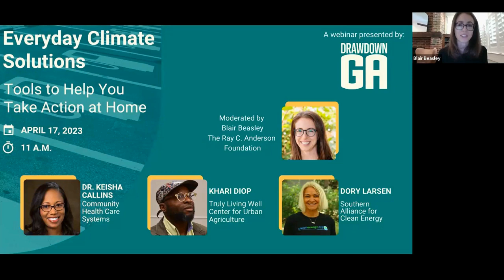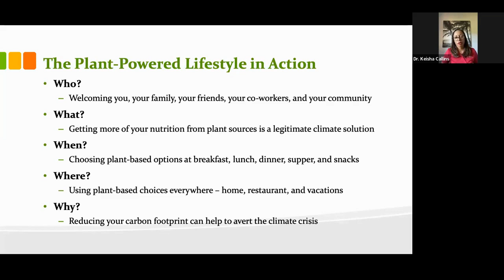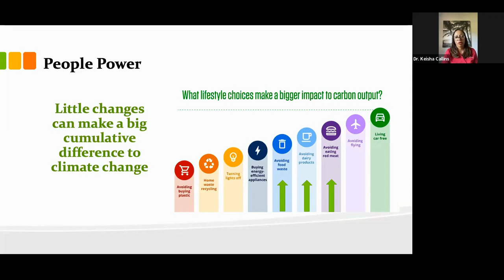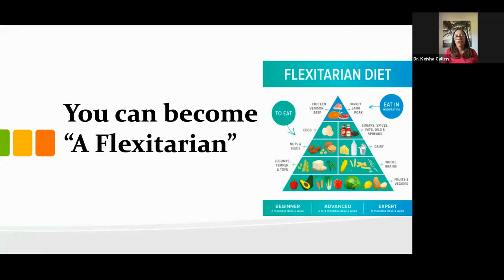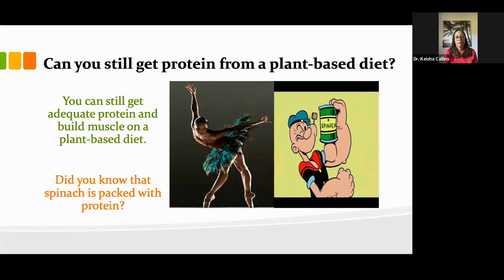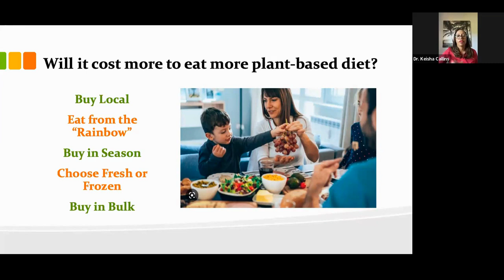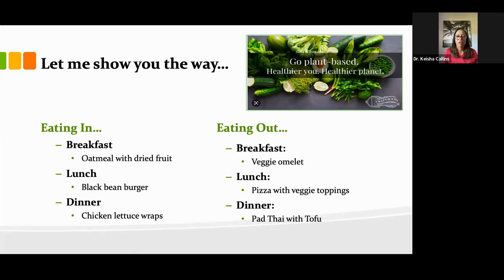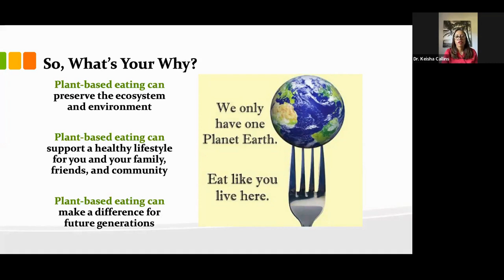How to Switch to a Plant-Based Diet: Everyday Climate Solutions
Have you ever considered switching to a plant-based way of eating?

A plant-based diet is a way of eating that emphasizes nutrition from plants, and it’s a powerful way to take individual action on climate. When you adopt a plant-based diet, you not only have the opportunity to improve your own personal health, but you have the opportunity to improve the planet’s health, too.

In this video, Dr. Keisha Callins, obstetrician/gynecologist at Community Health Care Systems in Georgia, will answer questions like:
- How does a plant-based diet reduce carbon emissions?
- How can my family make the switch to eating less meat?
- Does going plant-based mean I have to be vegetarian or vegan?

You can access the full "How to Switch to a Plant-Based Diet" toolkit on our